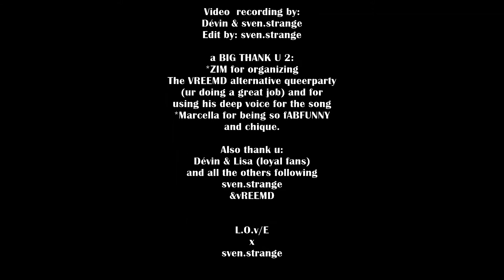sven.strange feat. Zim&Marcella-VREEMD live PERFORMANCE (HD)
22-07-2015: live performance at VREEMD (alternative queerparty), De Plak in Nijmegen, the Netherlands.
Artists: sven.strange, ZIM & Marcella
Song: VREEMD (shake it short remix)
From the sven.strange VREEMD ep

Lyrics by: sven.strange & ZIM
Guestvocals by: ZIM & Marcella
Mixing and Mastering by: spectrumuk

Videorecording by: Dévin & sven.strange
Editing by: sven.strange